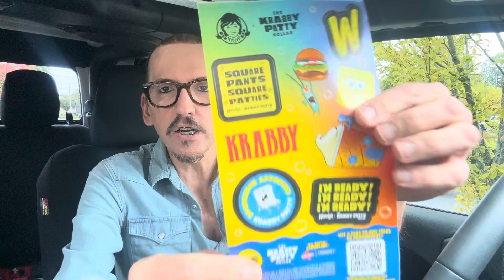Wendy’s NEW Sponge Bob Square Pants- Krabby Patty Kollab Review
Enchante' Beautiful People! Today THE TRENT reviews Wendy's NEW Krabby Patty Burger Kollab to celebrate Sponge Bob's 25th Birthday!!

ADDRESS:
THE TRENT